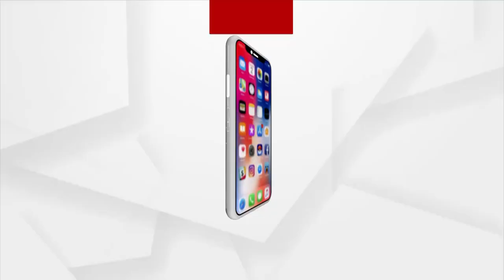ଶ୍ରାବଣ ମାସ ଦ୍ୱତୀୟ ସୋମବାରରେ ଖାଁଖାଁ ବାବା ରାମେଶ୍ୱର ଶୈବପୀଠ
ଯାଜପୁର ଜିଲ୍ଲା ବରୀ ବ୍ଲକ ଛକ ପାଖରେ ବାବା ରାମେଶ୍ୱର ଶୈବପୀଠ । ଶ୍ରାବଣ ମାସର ପ୍ରତି ସୋମବାର ଦିନ କାଉଡିଆ ଭକ୍ତଙ୍କ ଭିଡ଼ ଲାଗିଥାଏ l ଏହି ବର୍ଷ କରୋନା କଟକଣା ପାଇଁ ଖାଁଖାଁ ବାବା ରାମେଶ୍ୱର ଶୈବପୀଠ ।